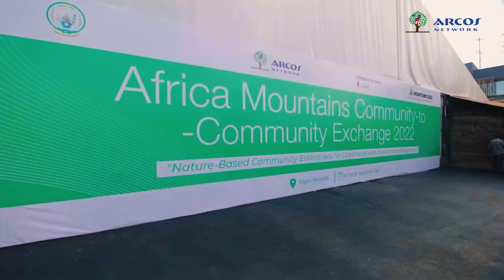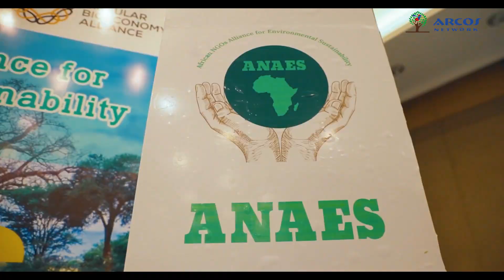Championing Sustainable Mountain Development in Africa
On 27 September in Bern, ARCOS Network was awarded the AlbertMountainAward for Outstanding MountainConservation and Sustainable Development in Africa. Watch the video to learn more about ARCOS' work in sustaining African mountains.